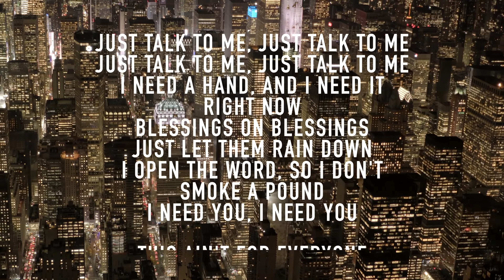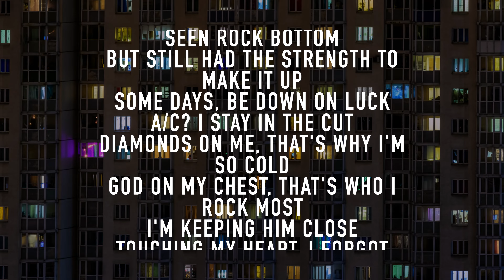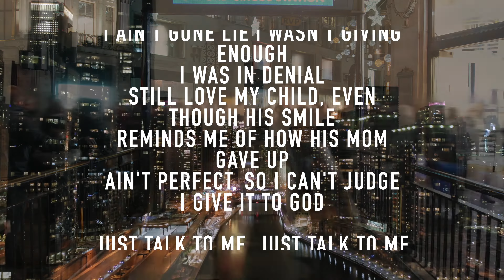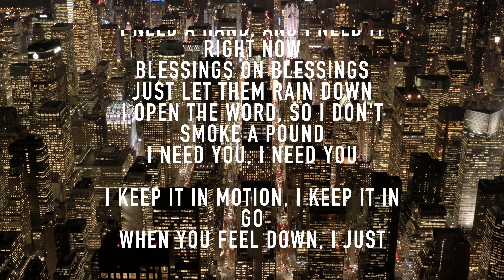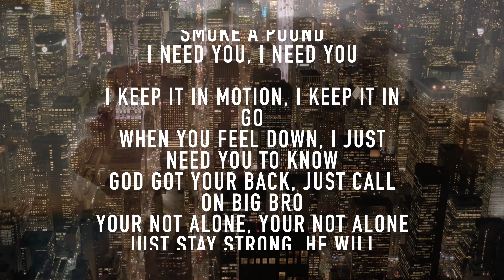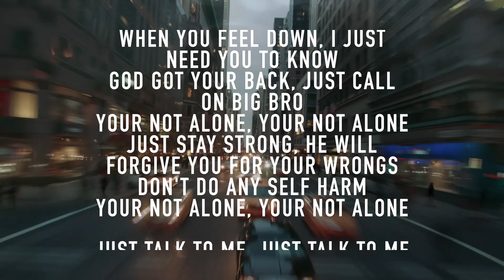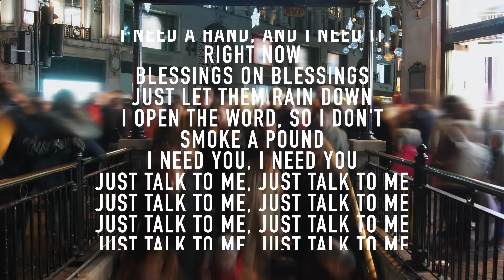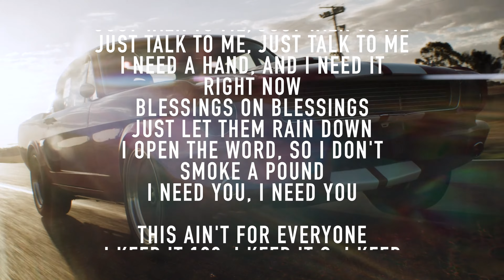FOEVA - Talk to Me (Official Lyric Video)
Talk to Me by: FOEVA
Stream On (Spotify, Apple Music and More):